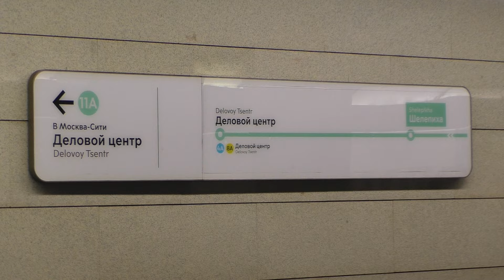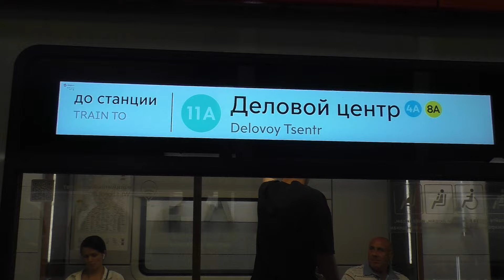"Ушедший в историю!" Электропоезд "МОСКВА-2020" на станции метро Шелепиха, БКЛ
Последний день работы 21 июня 2024 года в составе участка вилки БКЛ от станции Хорошёвская до Делового Центра и станции Шелепиха.

Электропоезд 81-775/776/777 "МОСКВА-2020" с маршрутом №69 (приписан ТЧ-22 Аминьевское) сообщением "Савёловская - Деловой Центр", следует по 2 пути.

Снято на станции метро Шелепиха, Большая Кольцевая линия, Московский Метрополитен. 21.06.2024 г.

Добровольная поддержка канала и на новые съёмки: (карта Сбербанк) 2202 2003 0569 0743